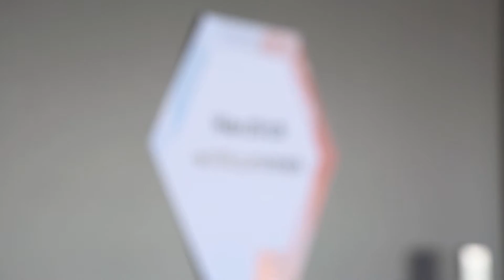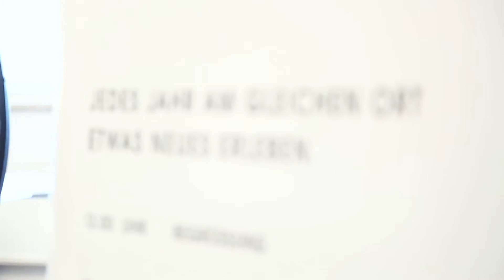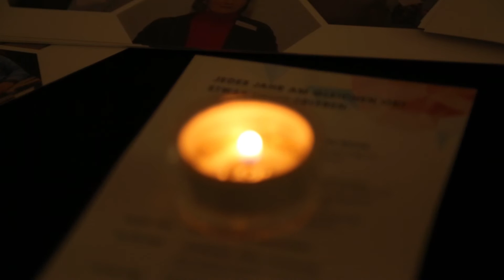Kooperationstag 2017 bei dr. mohr in Naila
Impressionen vom Kooperationstag am 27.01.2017 bei dr. mohr in Naila.